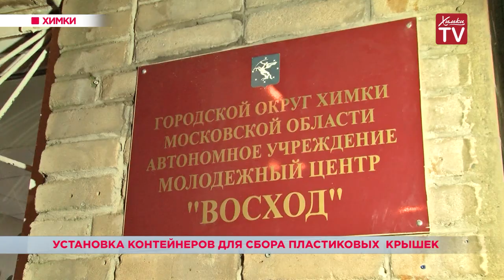В Химках установили контейнер для сбора пластиковых крышек. 26.10.18